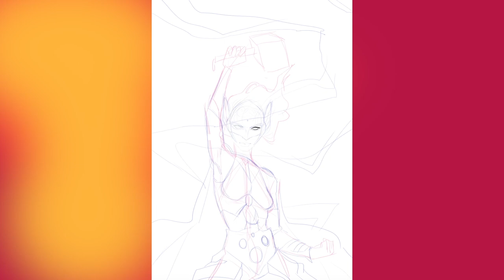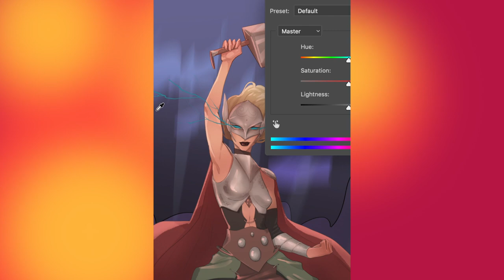THOR | Jane Foster | SPEEDPAINT | PhotoshopCC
Speedpaint of Thor, from Thor: Love and Thunder, Portrayed by Natalie Portman

Hello and welcome to another video, I hope you like it and that the audio isn't too disasterous.
I am at university studying Illustration and wanted to practice showing my process.
Gimmie a shout if you want a commission, or drop me a dm if you wanna ask me anything - Best place to contact is instagram
DO NOT USE ARTWORK WITHOUT PERMISSION!!

Original Time: 2h 10mins
Check out the finished Drawing on my Instagram @AlexCopeman

Drawing Program: Photoshop CC
Tablet: Wacom Intuos
Recording: QuickTime
Editing: iMovie